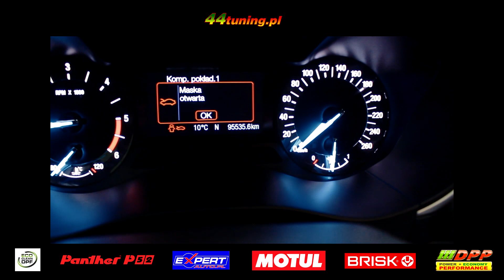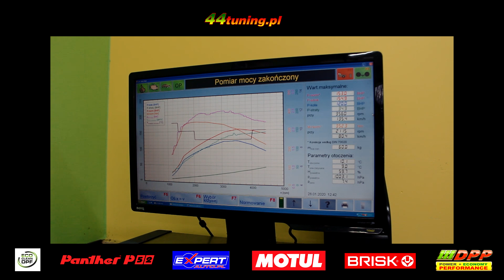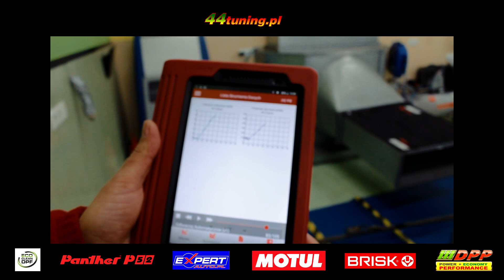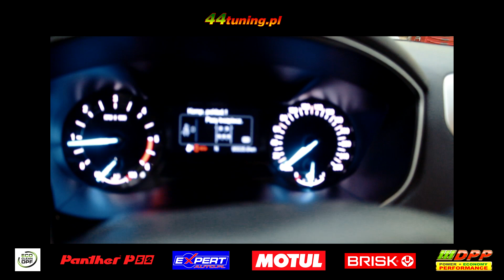44tuning.pl - jak jest problem z DPF, EGR czy zawsze zapali się kontrolka Check Engine Diesel Euro 6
W przypadku tego samochodu, mimo względnie małego przebiegu 95 000 km, występuje już obniżenie sprawności i nieodpowiednie działanie zaworu EGR, DPF bardzo mocno zapchany, układ doładowania bardzo zanieczyszczony, silnik mocno zabrudzony, nieodpowiednia praca turbosprężarki. Dlatego u nas w 44tuning.pl Performance Center wykonujemy pełny zakres autorskiej diagnostyki obciążeniowej z weryfikacją stanu, kondycji, zarówno silnika jak i osprzętu, opcjonalnie ze sprawdzeniem emisji spalin analizatorem emisyjnym przed wykonaniem np: chip tuningu. Tym samym, na podstawie faktycznych danych jak i dużego doświadczenia określany czy stan pozwala na wykonanie tuningu. Jeżeli nie, określamy zarazem krok po kroku co należy wykonać aby przywrócić sprawność. W przypadku samochodów mających wady ukryte, będące w ochronie objętej przepisami norm emisji spalin umożliwiamy skorzystanie z ekspertyz technicznych, które pozwalają na uzyskanie stosownych napraw czy po ich wykonaniu na odpowiedni zwrot kosztów. Po więcej informacji zapraszamy do bezpośredniego kontaktu - informacje techniczne tel. 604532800